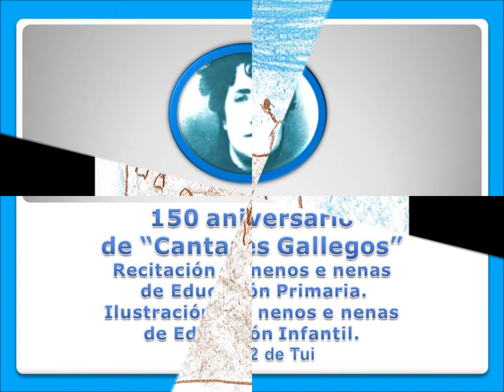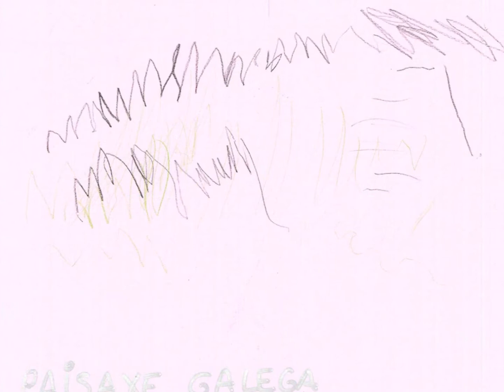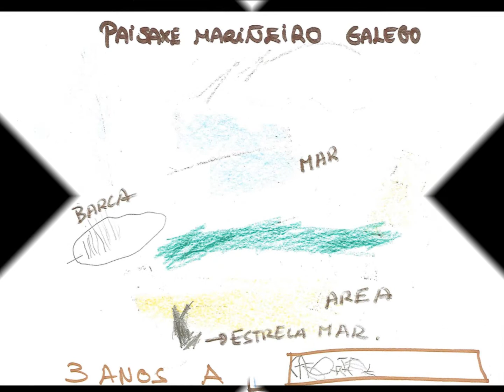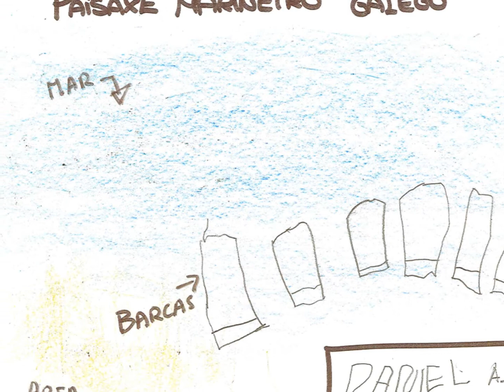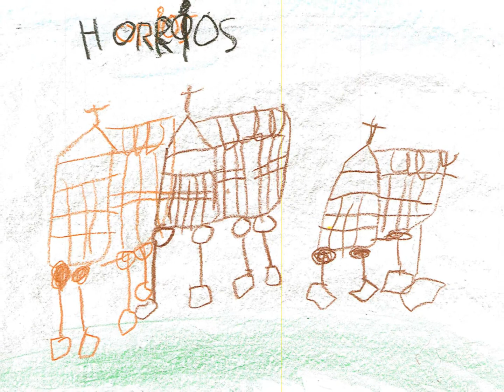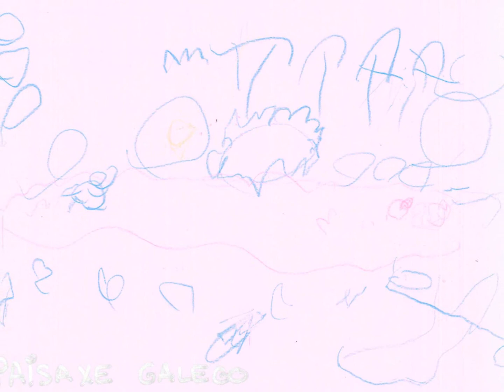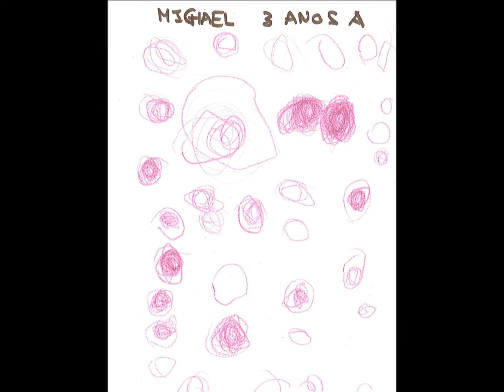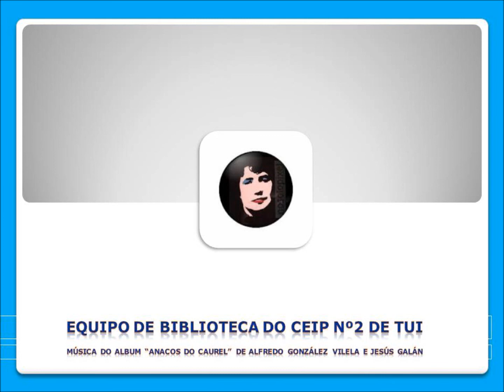CANTARES GALLEGOS 2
Debuxos sobre Galicia dos nenos e nenas de 3, 4 e 5 anos.
Poemas do libro "Cantares Gallegos" recitados por nenos e nenas de 5º e 6º de Primaria.
CEIP Nº2 de Tui